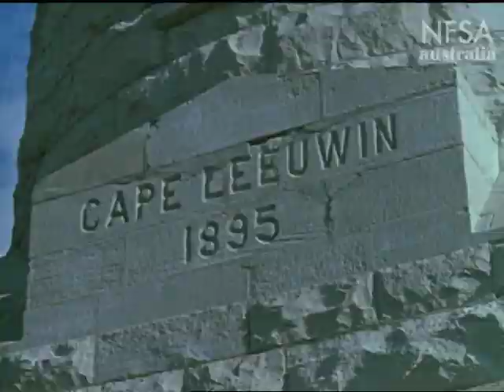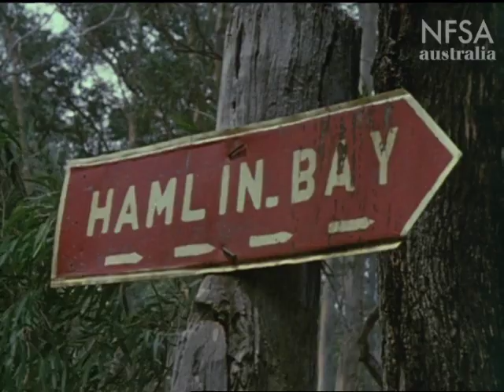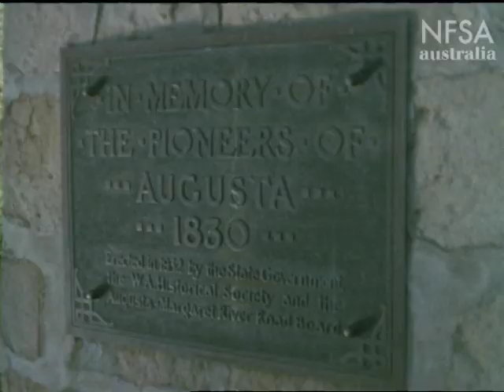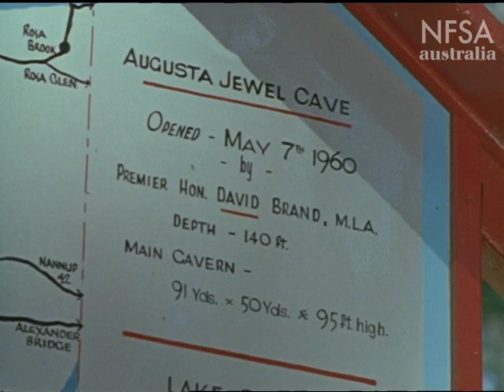South West Corner. Around Australia No. 1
Set in the south west corner of Western Australia, around the Augusta Margaret River country, this film features the Cape Leeuwin Lighthouse and Hamelin Bay. Along with a discussion about many of the historical highlights it shows the way in which people of the area live, work and relax. Also a popular destination for tourists it concludes with an excursion into the Augusta Jewel Cave.
The first of five films in the Around Australia series South West Corner was made by The Commonwealth Film Unit 1961.  Directed by Dennis Hill.

You can see more of the NFSA's collection of Western Australian films in our Time Capsule